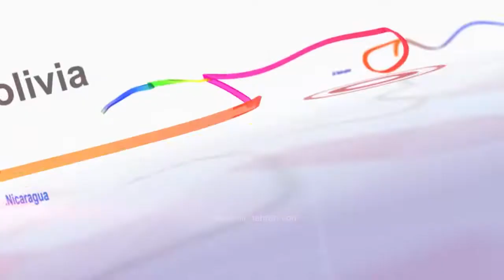HispanTV │TV Branding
I have created a visual identity for HispanTV. This Channel is a Spanish-language news channel operated by IRIB.
Creator & Layout: Amir Mehran
3D Supervisor: Behzad Rajabipour
Render: Alireza Ranjbar Shoorabi
Composite: Masoud Taghi Momeni
Modeler: Mohammad Shahrabi
ALM Games Studio│2012
Follow me for art and updates!